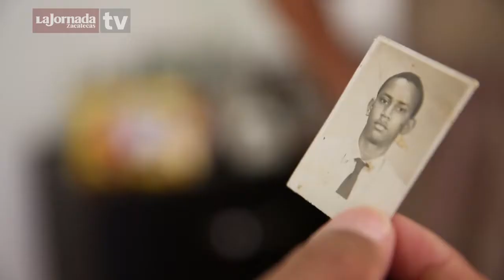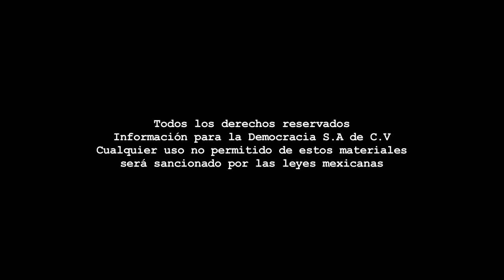Entrevista Perfiles - Ricardo Justiz, músico y violinista cubano.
Coordinación: Benjamín Contreras - Cámara: Miguel Ángel Núñez - Reportera: Alma Ríos - Edición audiovisual: Odín Salinas.